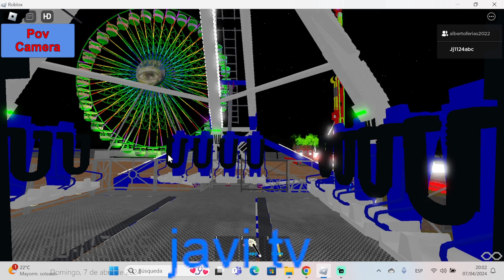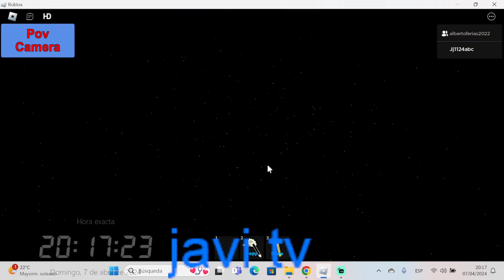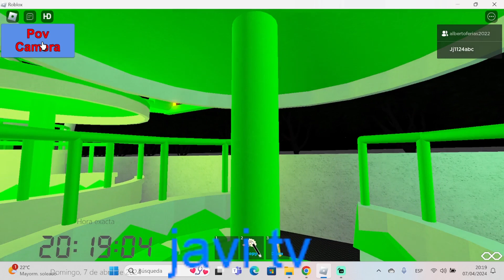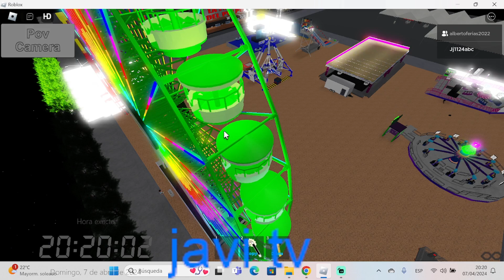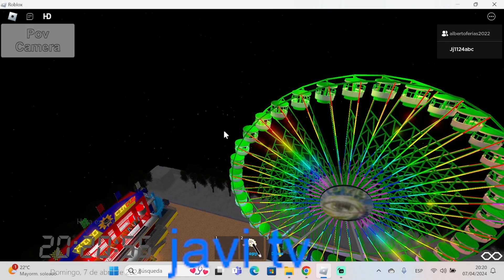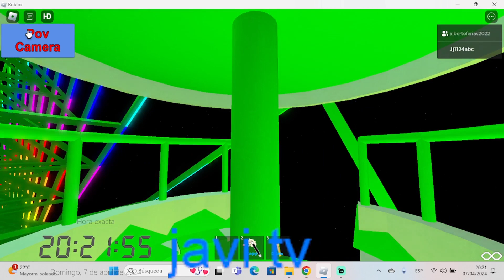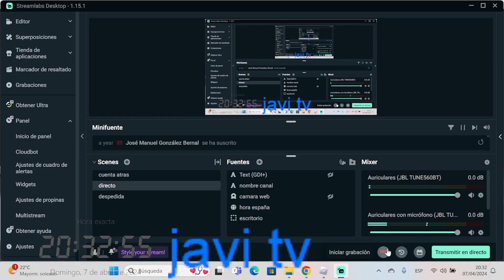ROBLOXIANOS CAPITULO 7 FERIA DEL PULPO mapa de coque_09 (coque)